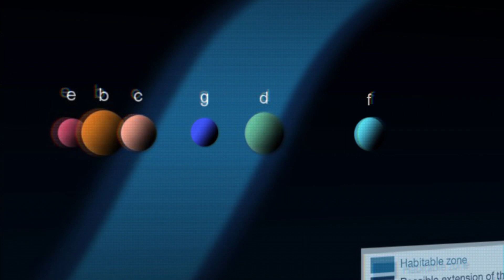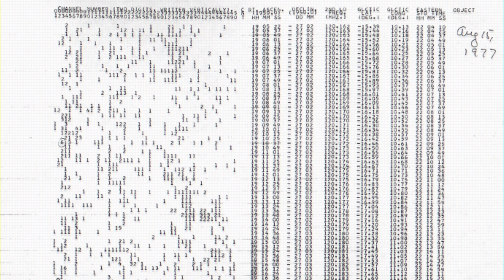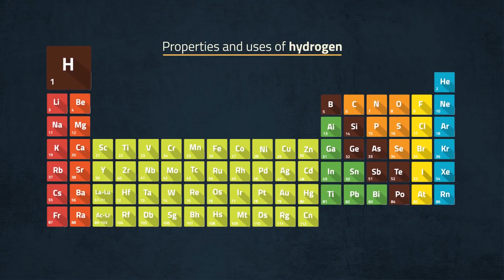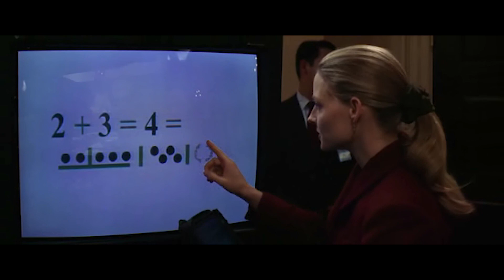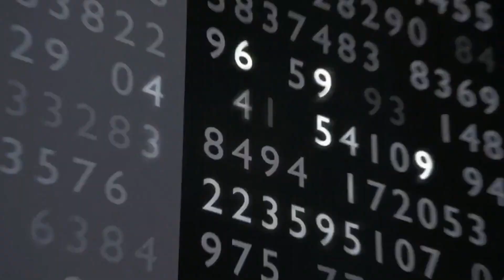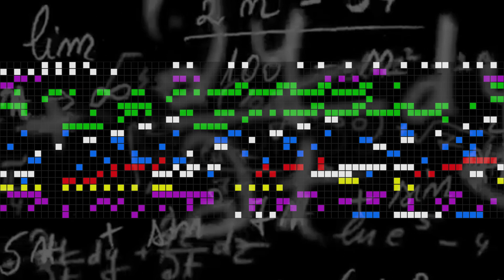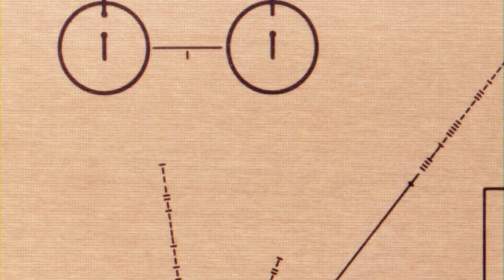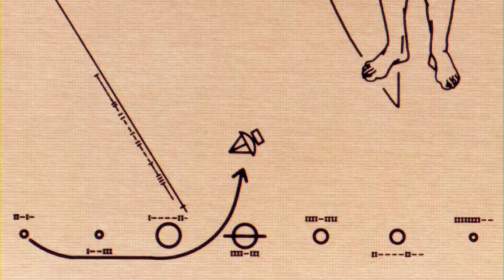How to communicate with aliens - messages to outer worlds.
«Peace, Lenin, the USSR» — these were the words sent out into space at the end of 1968. The Deep Space Communications Centre launched this message at Venus. But the beam was so wide that just a small part of it reflected from the planet’s surface back to Earth. The radio waves went roaming the universe, thus becoming humanity’s first interstellar message. Of course, two-thirds of this message even nowadays would have to be explained to schoolchildren - not everybody knows what’s the USSR. So, even if the message gets to some aliens, they’re unlikely to «get it».

Today I’ll tell you how to communicate with creatures that we have no knowledge about whatsoever.

00:56 — Message at Venus
Soviet astrophysicists acknowledged the meaninglessness of transmitting a text signal. The message with Morse code was aimed to check if radio traffic between Earth and Venus was possible. Scientists and engineers were preparing to launch an autonomous station that would land on the planet closest to Earth. The experiment was a success - the reflected signal came after almost five minutes since the transmission had been started. A big part of the signal went in the direction of Libra constellation.

Forty years later astronomers discovered a planetary system near one of the stars in the constellation. There are 6 planets around Gliese 581. And one of them is habitable. It is situated about 20 light-years away from Earth, so the local scientists have had enough time to detect the message from Earth and respond. Either the inhabitants of Gliese 581 didn’t notice the signal in the mix of radio waves in the universe or aren’t eager to establish diplomatic relations with us.

02:05 — «WoW!» signal
However, there was a response from another place in space - from the Archer constellation. In August 1975 Big Ear telescope in Ohio detected a strange signal. During the 72 seconds, while the antenna was aimed at that point in space, it was receiving a kind of radiation unlike any natural radiation background in terms of its properties. The signal altered its intensity six times.

Nothing like that had ever been noticed in the whole history of astronomical observations. There are still no versions whatsoever on how such signal form could emerge naturally. This signal went down in history as WoW! That was what Dr. Jeremy Eiman had written on the telescope record printout.

03:03 — 21 centimeters
There is yet another episode involving a WoW signal. It was detected on the frequency with a wavelength of 21 centimeters. This is the frequency most scientists suggest using for finding intelligent life. Radiation on this frequency has a similar wavelength with neutral hydrogen. And neutral hydrogen is the basic element of modern radiophysics.

It makes up more than half of the known galaxy’s mass. Studying that radiation uncovers more knowledge about mass distribution in galaxies, their structures, and data on spiral arms. Other spectral lines are either too weak or present in too little space. Hydrogen is the element number one on the periodic table. It is likely that brothers of man have a different perspective on the periodic table, for example, it could be presented in spirals or combs, but it would probably still start or end with hydrogen - the most simple and common element in the universe.

07:05 — Message from Arecibo
In November 1974 Arecibo observatory telescope sent a message at Hercules constellation. It took the scientists 169 seconds to send 1679 digit long message out to the stars.

The message encoded information about the person. The basic chemical elements of which the DNA molecule consists are transferred, it is told about the solar system, a person is given, and even a picture of the telescope itself.

07:10 — Space postal services
Some scientists seemed quite fond of old school postal services that took forever to deliver their parcels. So they sent a few to some fellow brothers of man.

First, in 1972 and then in 1973 some aluminum disks were sent into space, attached to Pioneer 10 and 11 satellites. The former should deliver the parcel to Aldebaran and the latter - to the Aquila Nebula. The former parcel is due in 2 mil years and the latter - in 4.

13:09 — From CyberCoach with love
Overall, I didn’t dig into that stuff just for fun. I want to send my very own message to some alien folks. And I’ll tell you more about it in other episodes of Cyber Coach Projects.